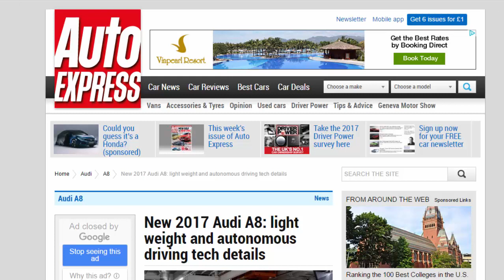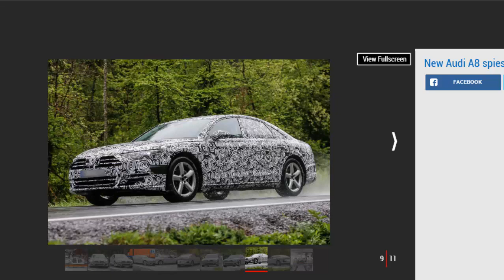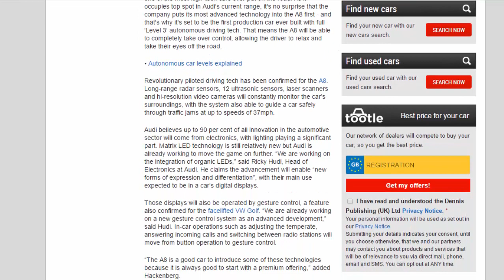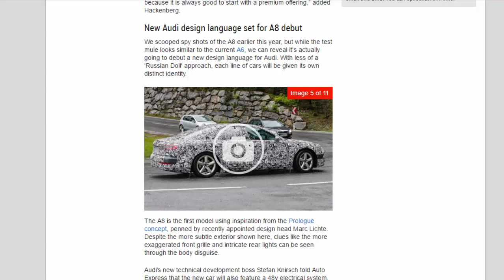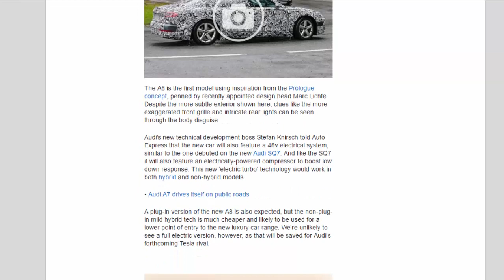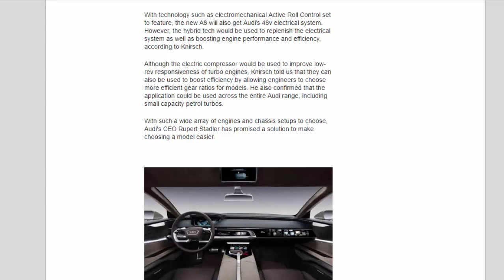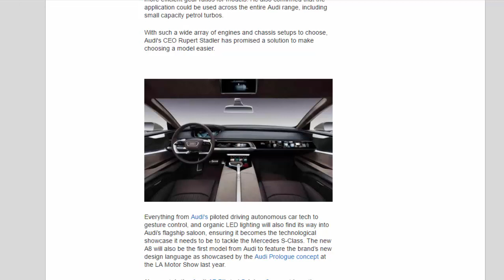Car Review - New 2017 Audi A8: Light Weight And Autonomous Driving Tech Details - Read Newspaper Tv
Read newspaper:
Car review - New 2017 Audi A8: light weight and autonomous driving tech details
Source: autoexpress.co.uk